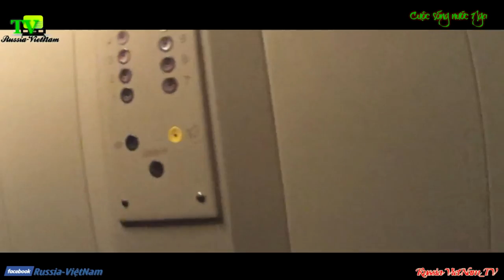Vlog số 7 : Ivanovo " Thành Phố Cô Dâu "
[Cuộc Sống Nước Nga]